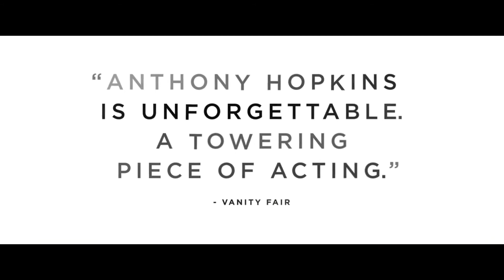Отец - английский официальный Трейлер 2020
Трейлер драмы Отец (2020) смотреть онлайн.

Действия трейлера Отец происходят в городе Лондоне. Действия картины происходят между отцом и его дочерью.
Дочь хочет найти для своего отца сиделку, чтоб она могла приглядывать за 80 летним стариком, которого отлично сыграл Энтони Хопкинс.
Дед уже начал не понимать, что происходит в реальности, но все-же отказывается от помощи дочери.